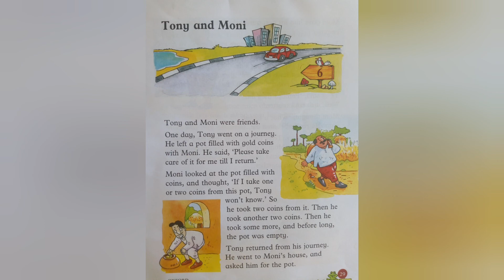Class#01 Subject English unit#10 Part#01